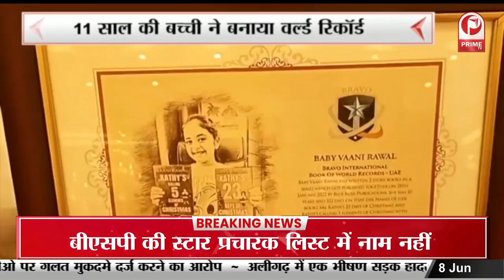सांप्रदायिक तनाव को लेकर कांग्रेस के प्रतिनिधि मंडल ने पुलिस के अधिकारियों से मुलाकात || Prime Tv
सांप्रदायिक तनाव को लेकर कांग्रेस के प्रतिनिधि मंडल ने पुलिस के अधिकारियों से मुलाकात ||